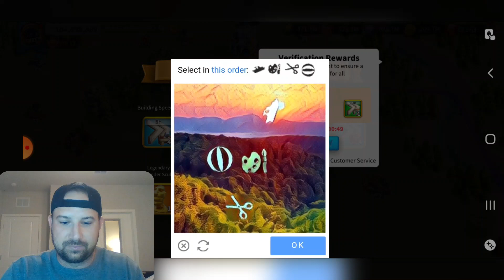Rise of Kingdoms || WHISKY AND WHEEL SERIES || XIANG YU WHEEL *PART 2* || MAJOR LUCK ON THE WHEEL!!!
Rise of Kingdoms Wheel of Fortune is in town!! This wheel is a selection wheel where you can pick multiple commanders from the game Rise of Kingdoms but I'm going with Xiang Yu! I also do a commander review and potential pairings in this video for Xiang Yu in Rise of Kingdoms. I will continue to review Xiang Yu's skills in Rise of Kingdoms but this is my first video talking about his skills and how I plan to use them in battle in Rise of Kingdoms whether it's Ark of Osiris or KVK.

I'm starting my new series related to the wheel of fortune in Rise of Kingdoms - Whisky and Wheel. In this series I will spin the wheel of fortune in Rise of Kingdoms while sipping a nice scotch whisky and hanging out with you guys.

If you have a newer account and are debating spinning the Wheel of Fortune in Rise of Kingdoms, check out this video to see what it's like. The Wheel of Fortune in Rise of Kingdoms is one of the best ways to build commanders. This video will cover all the rewards I get while max spinning this Xiang Yu wheel in Rise of Kingdoms. If you're a beginner in this game and want to see if it's worth it to spend gems on these wheels, check this video out! If you've been playing Rise of Kingdoms for a while and want to watch me spend these gems and test my luck in Rise of Kingdoms, definitely check this video out!

Rise of Kingdoms is a mobile game to play with friends on Apple and Android.